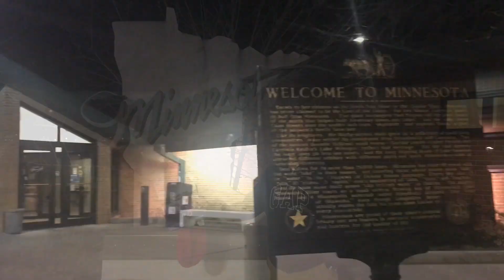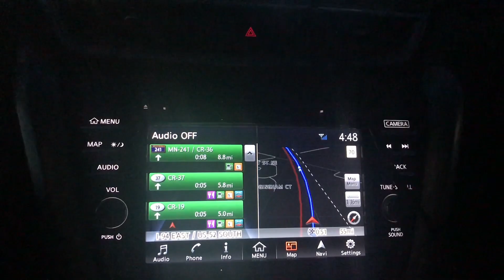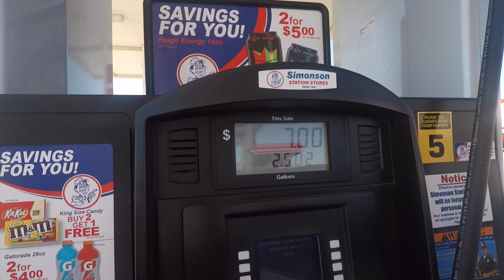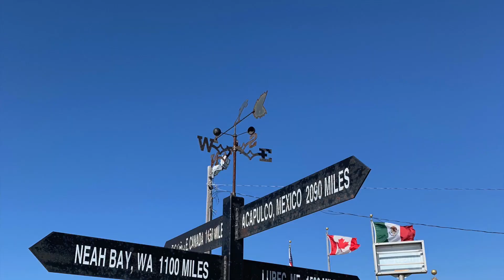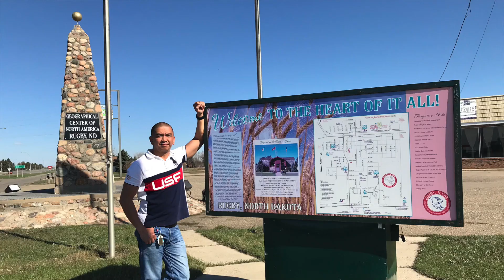Drive to Minneapolis U S A